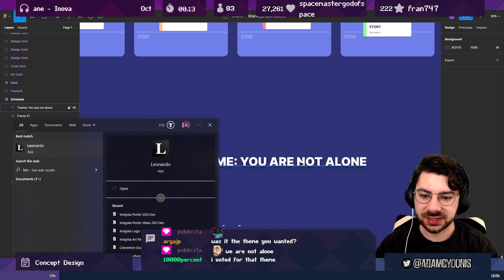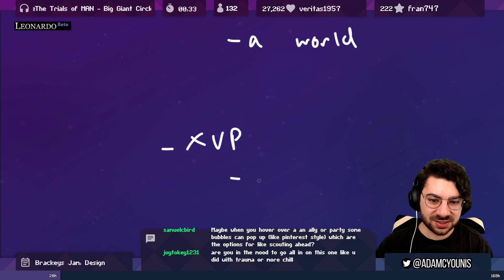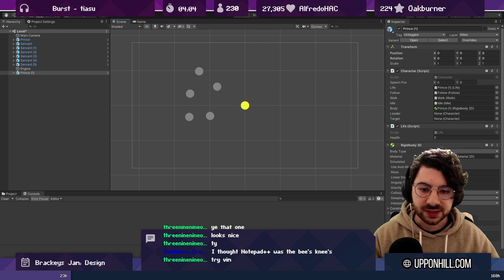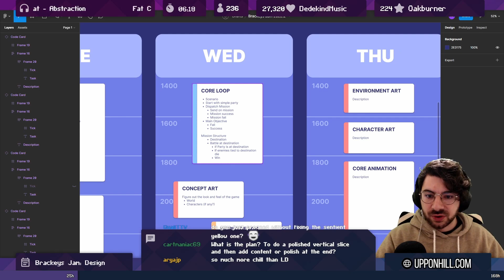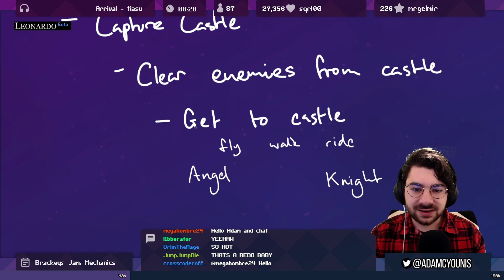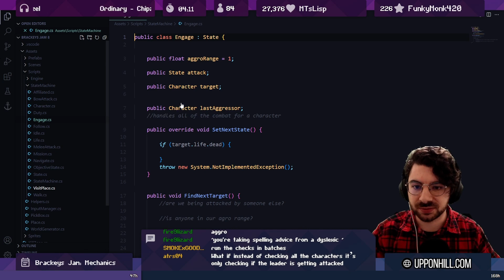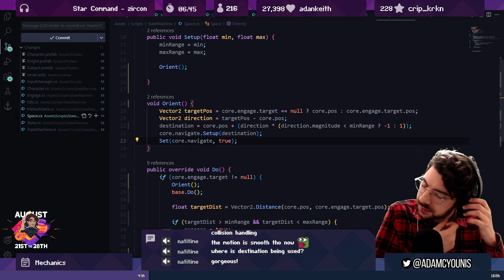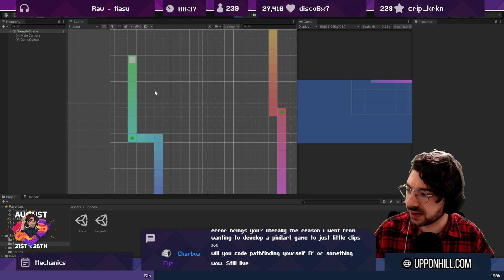Making a Game in a Week [1/4]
REUPLOAD (Don't worry, it's the same content. Previous version just got deleted, oops!)

Heya Pals,

This is episode 1/4 of my Brackeys Jam 2022.2 coverage, where I put together my RTS game "Prince of Pilgrims" in just under 7 days, mostly spending evenings working on the game.

Part 1 covers concepting and core system development.

These videos are abridged versions of the development, as there were more than 30 hours of footage, so please be patient as I upload these, since they're super time-consuming to edit.

Chapters:
0:00 - Day 1 Intro
0:18 - Concept
9:20 - Building the State Machine
11:44 - Parties & Grouping
14:34 - Input
22:15 - Day 2 Intro
25:39 - NPC Behaviours
29:49 - NPC Mission Objectives
33:08 - Combat Behaviours
44:15 - Playtesting Combat
45:43 - Plans for Map Generator
47:38 - Outro

This video features clips from my stream. Catch it live: Mon, Tues, Wed and Fri 1-6pm AEST.

Later, pals!